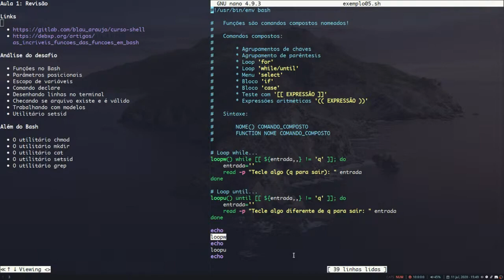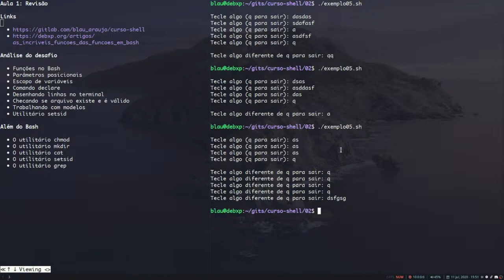[Além do Bash] #14 - Funções 'loop while' e 'loop until'